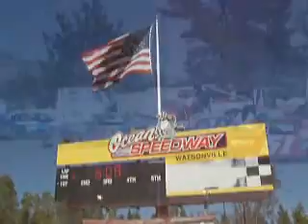Ocean Speedway, 4th of July 2008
I had to cut 17 minutes out to get this to within 10 minutes.

I have covered the races at Ocean Speedway (formerly Watsonville Speedway) for the Santa Cruz Sentinel for 17 years. This year, though, they only print what I send them once a month, or twice if I'm lucky. Not that they've paid me at all this year, anyway.

When they do print, it's extremely chopped up, leaving horrible grammar and/or punctuation errors.  The current editors seem to be rather illiterate.  At least I finally got them to stop changing my semicolons into incorrectly used commas.

Anyway, since they won't print anything, I thought I'd use their "post your videos" page to get some coverage of the race track onto their web site at least.

Auto racing is by far the most watched professional sport in Santa Cruz County (up against beach volleyball and surfing, each of which have national championship events here, as will racing when the World of Outlaws come to town in October and probably will bring more spectators than both those other sporting events combined).  The newspaper would rather cover things like disc golf, however.

I shot more video of the dwarf cars than any other division, because their racing is so good. However, this meant that theirs were the ones that first got the axe as I trimmed down the video length. Now it seems like I didn't give them enough coverage here. Ah well. It's just like when writing an article!

Back in the '90s, the newspaper had me doing full-page spreads for previews and season wrap-ups. The editor of the time gave me a raise on the spot when he read one of my raw submissions for the first time and realized that nothing had to be done to it; I knew how to spell, how to punctuate, how to use AP style, etc.

Such a far cry from these days.